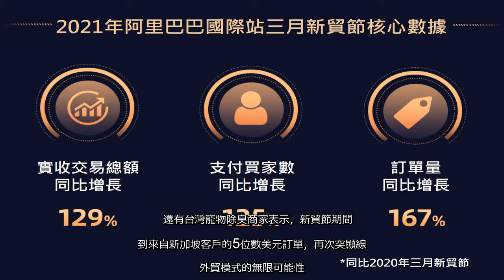✅ 阿里巴巴國際站日公布今年3月「新貿節」數據，台灣商家整體線上成交金額年增112%，訂單數增69.7%，主要熱銷產業包括五...